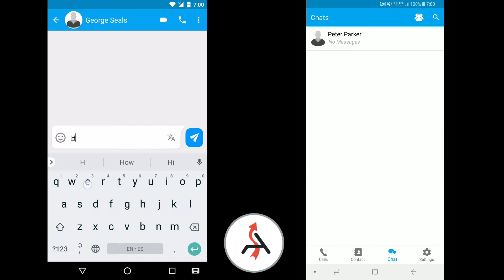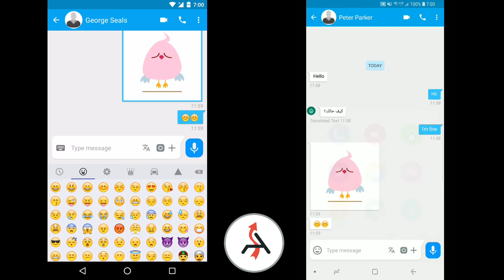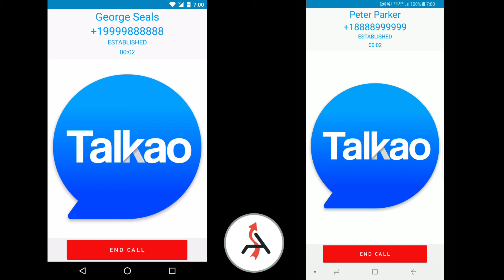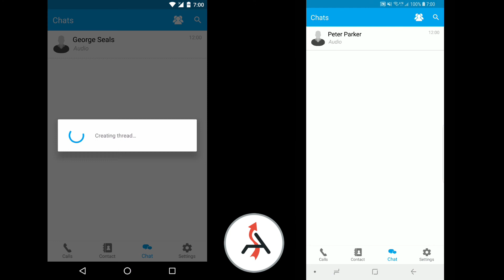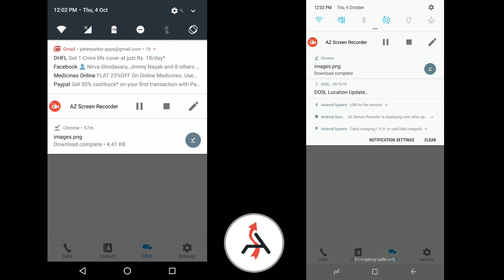Chat App Development | Agile Infoways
If you're looking to develop a chat app, the best company like Agile Infoways understands your business needs to create a chat app that helps achieve your business goals with ease. We helped the organization build a custom-build solution app based on artificial intelligence, machine learning, and other emerging technology like virtual reality and augmented reality, etc. Get connected to our expert and discuss your needs.